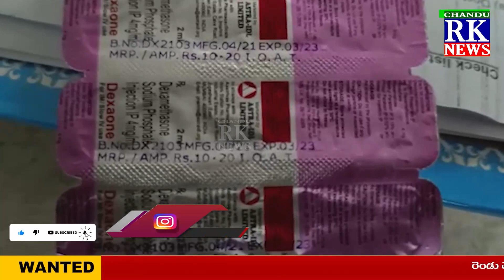ఎమ్మిగనూరు ప్రభుత్వ ఆసుపత్రిలో విజిలెన్స్ అధికారులు తనిఖీలు